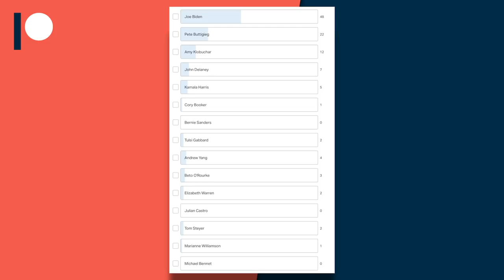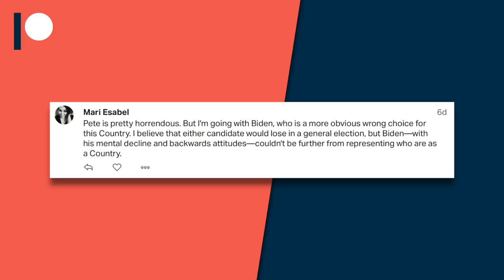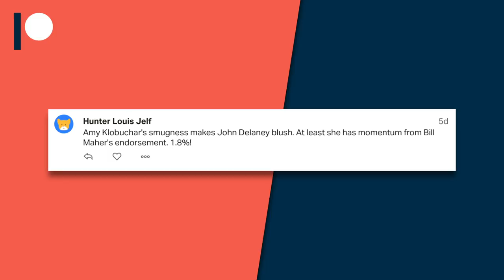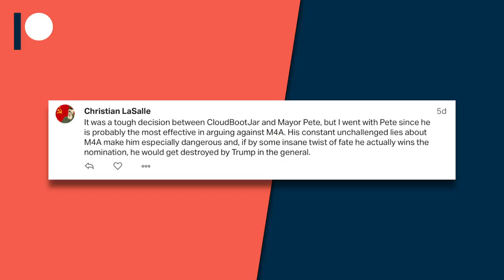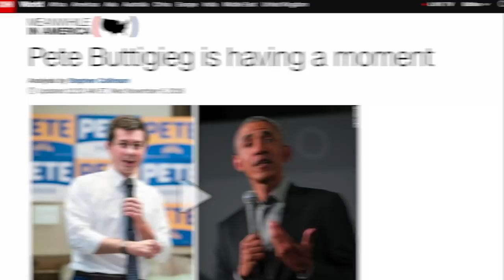Who’s the Worst 2020 Democrat: Biden or Buttigieg?